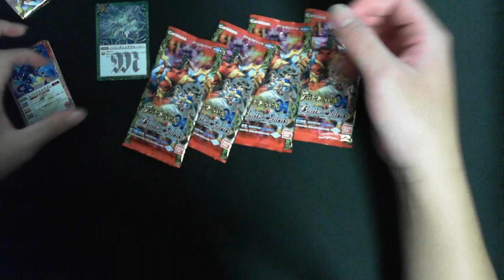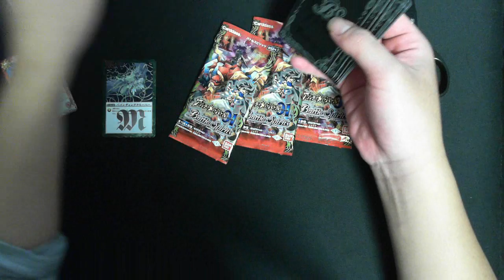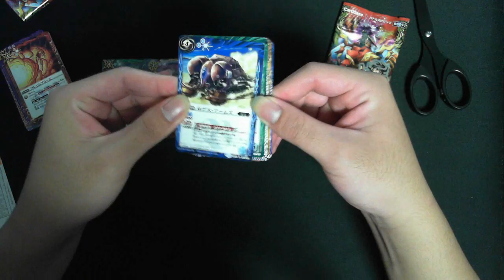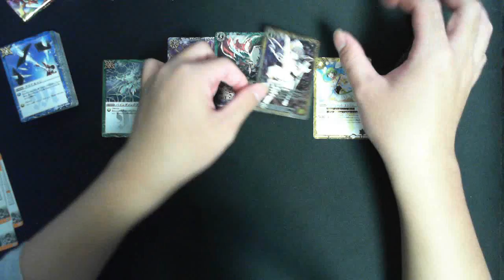バトスピ アルティメットバトル01 5パック 【開封】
アルティメットバトル01のパック開封していきます。
必要なカードは、揃ったので、このパックを買うのはこれで最後かも。
あと欲しいのは、シングル買いで揃える予定。

Uミカファールのデッキ、呪滅撃デッキ、Uキャッスルゴレムのデッキ作りたいデッキはできた。
次は何作ろうかな!?